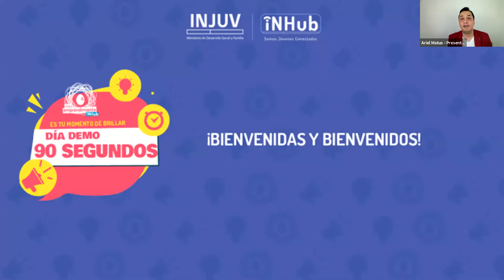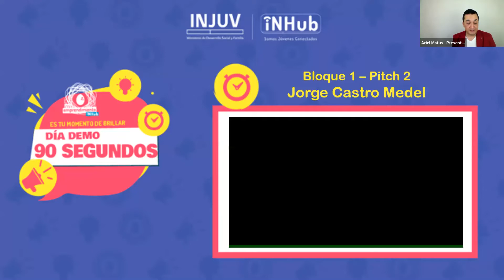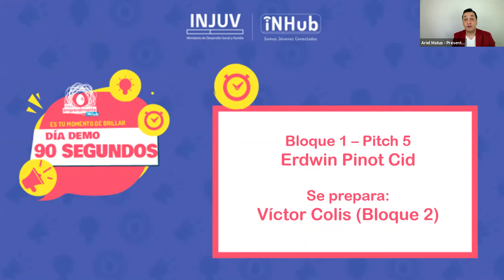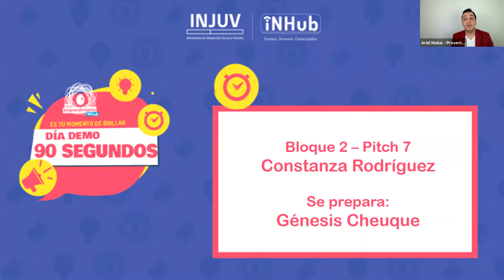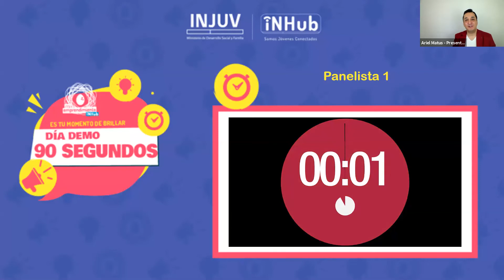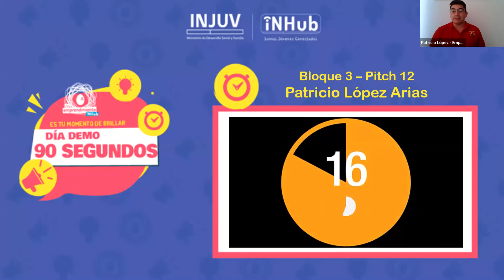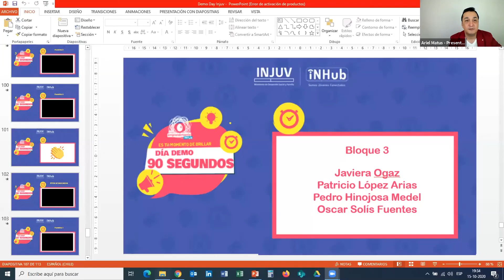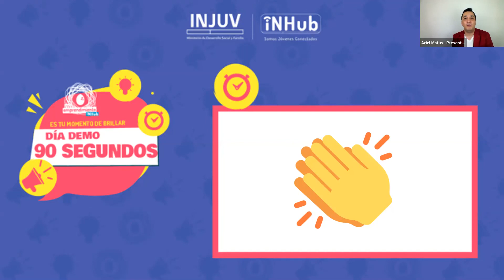Día Demo INJUV - INHub 2020 - 90 segundos, es tu momento de brillar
Todo un éxito fue el evento donde 14 jóvenes del programa Mi Emprendimiento de INHub tuvieron su Día Demo para mostrar su Pitch.

Un Pitch es un discurso de entre 60 y 90 segundos que explica de qué trata tu negocio, ellos y ellas lo hicieron frente a tres expertos en Emprendimiento e innovación:

Gloria Risco, Directora de ASECH
Víctor Morales, Jefe (s) Departamento de Coordinación Programática
Hugo Martínez, Ejecutivo de ecosistemas de emprendimiento, Corfo

Los participantes:
- Eliana Saavedra
- Jorge Castro Medel
- Rodrigo Alfaro
- Gustavo Escobar
- Erdwin Pinot
- Victor Colis
- Constanza Rodríguez
- Génesis Cheuque
- Fernando Maureira
- Sebastián Pacheco
- Javiera Ogaz
- Patricio López
- Israelita Zúñiga
- Pedro Hinojosa